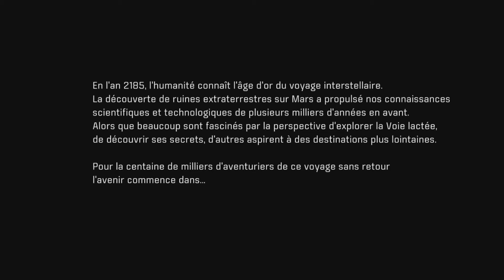Mass Effect Andromeda Cinématique Du Début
Voila la premiére cinématique de mass effect andromeda

Pensez a mettre un petit pouce bleu à la fin de la vidéo